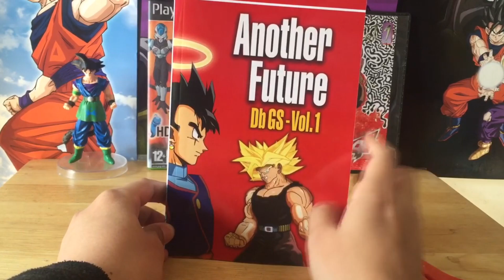HAZ ESTO y podrás DISFRUTAR más de DRAGON BALL 💥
APRENDE a disfrutar mucho más de Dragon Ball y no te aburras nunca más de la serie. ¡Te EXPLICO muchas maneras de sacarle mucho MÁS JUEGO!

¡Nos vemos en el próximo vídeo, malditos insectos! 🔥

CRÉDITOS MUSICALES (DE TODOS LOS VÍDEOS DEL CANAL)